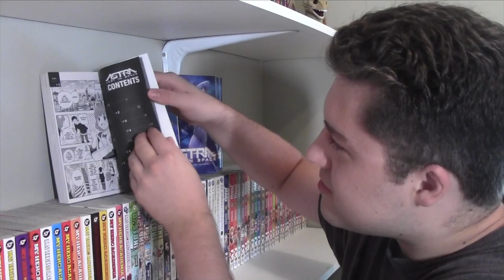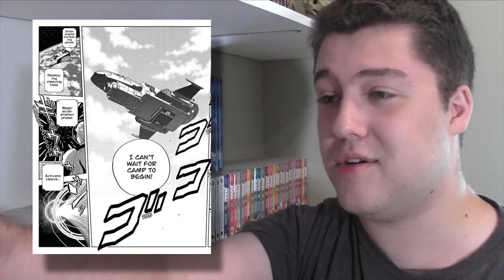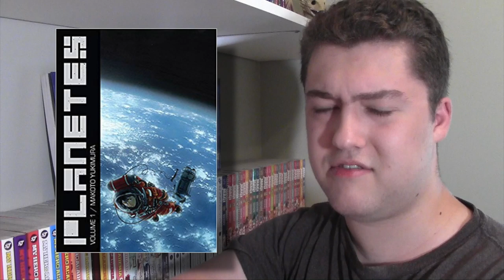Astra Lost in Space Manga Review